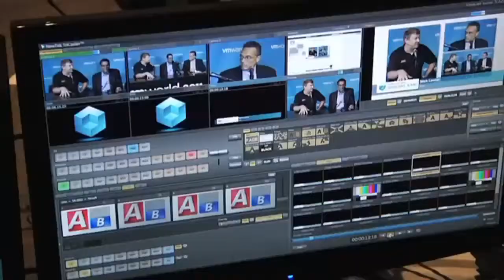Secret CTO 'John Smith', Part 1 - EMC World 2012 - theCUBE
The Cube - EMCworld 2012 - Secret CTO 'John Smith', Part 1, with John Furrier and Dave Vellante